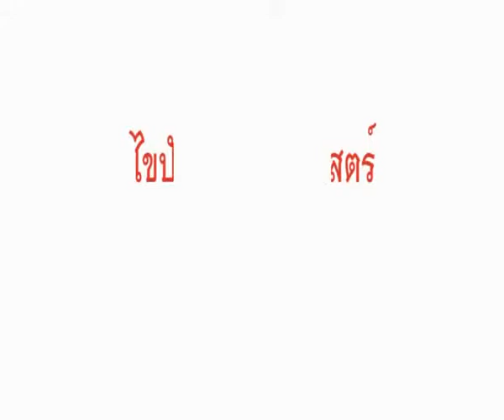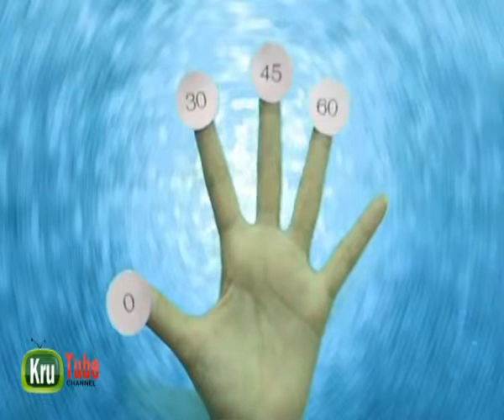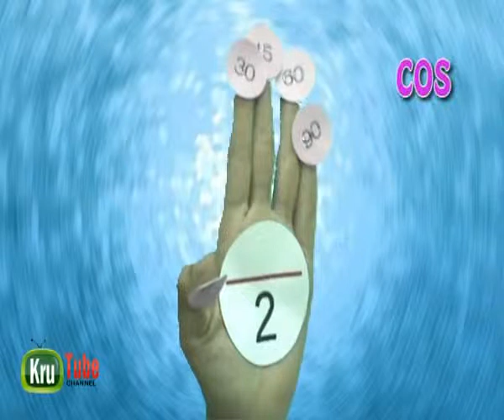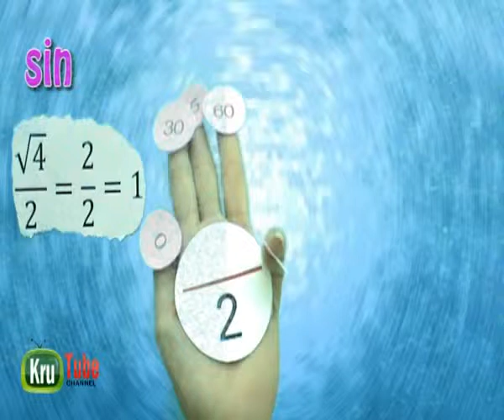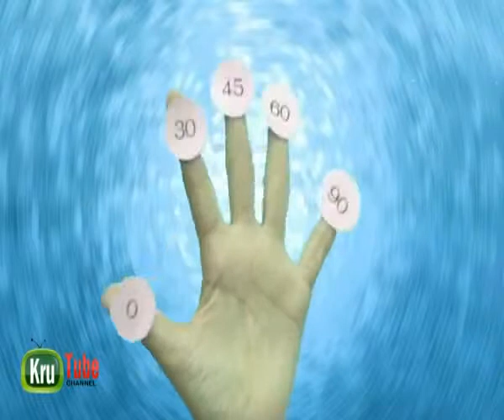ตรีโกณมิติกับด๊อกเตอร์มือ